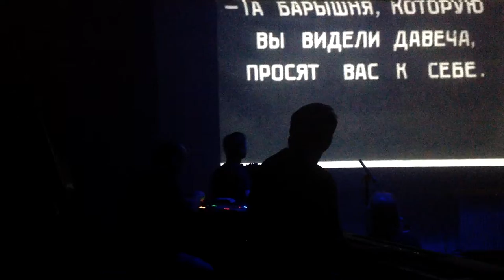Ruská avantgarda - excentrické komedie